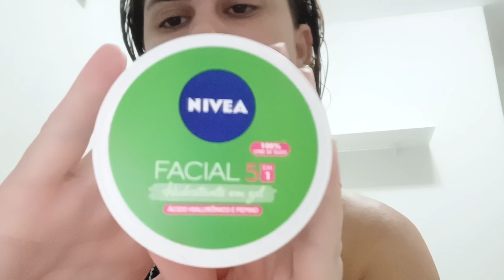Arrumando as malas - Correria - viagem de última hora - férias e mais ....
Oi amores.
no vídeo de hoje vou compartilhar com vocês nosso primeiro dia de viagem.

GENTE NÃO SEI O QUE ACONTECEU MAS O VÍDEO FICOU SEM O FINAL 🤦